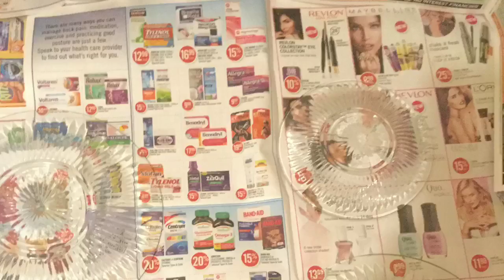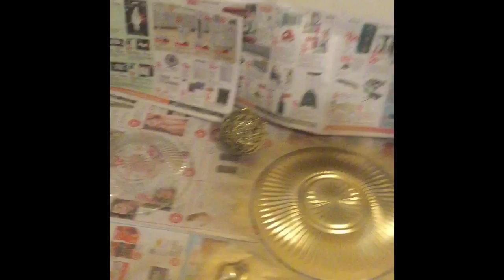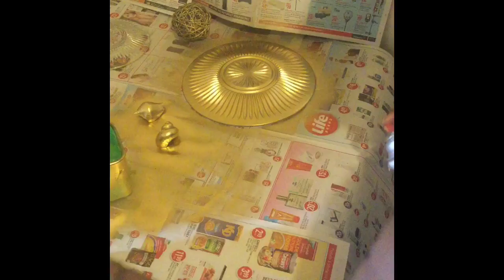Gold DIY Dollar Tree Plates (Black & Gold Tablescape)